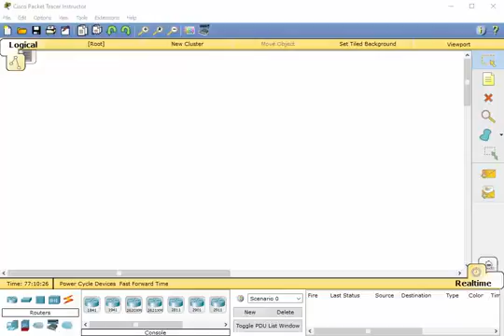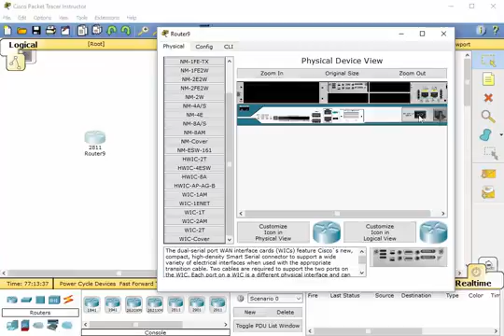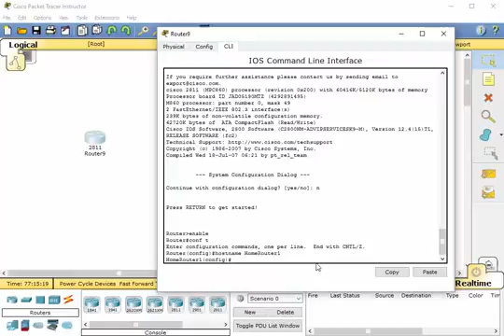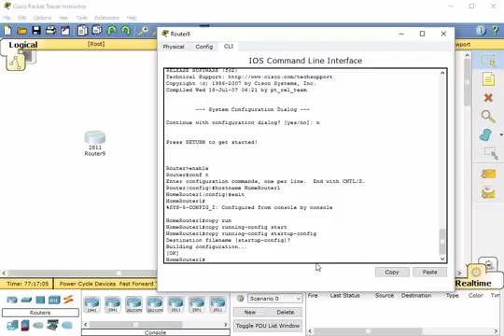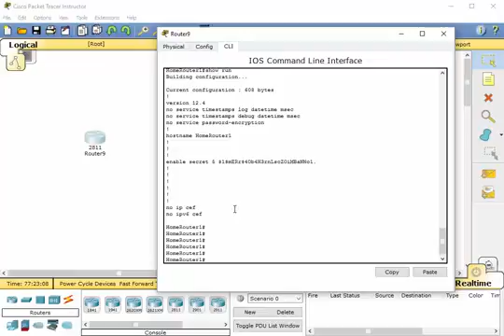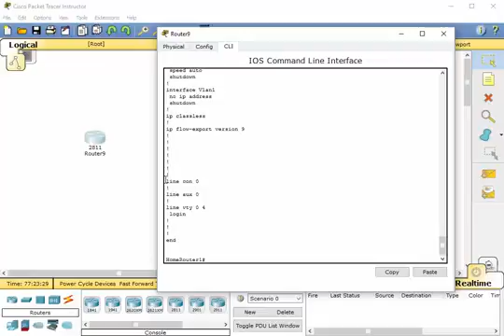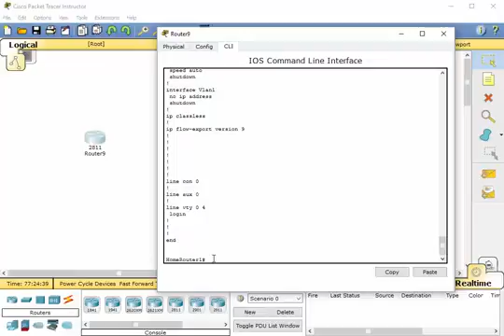Initial Cisco Router Setup - Part 1 - Cisco CCNA Training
Beginners Initial Cisco router setup to protect the device and configure it to become a useful and usable device in your technical environment.